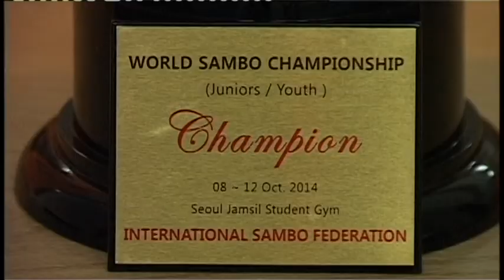Анапчанки доказали всему миру, что могут уложить на лопатки лучших самбисток